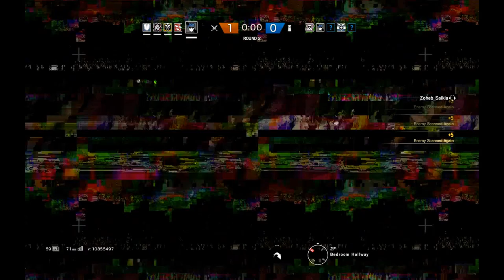Rainbow Six Siege: Mind Your Step - Recruit Rush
Shroker hits it up with unfortunate (for them) low tier match making! Feel kind of bad but the shotgun rush had to be done.